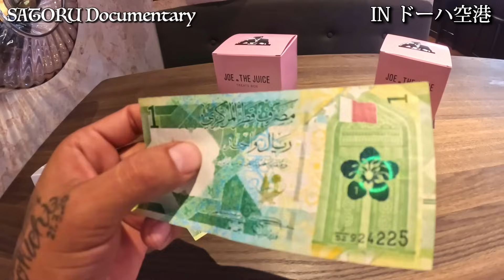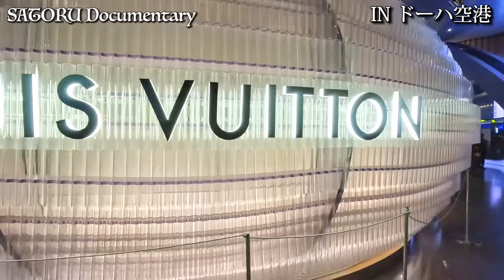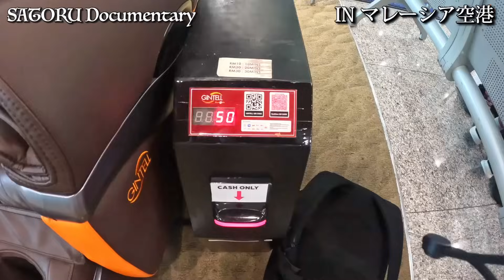SATORUの帰国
SATORU - GOLD ROGER
▼各種配信サイト▼

スポンサーやお仕事はこちらから